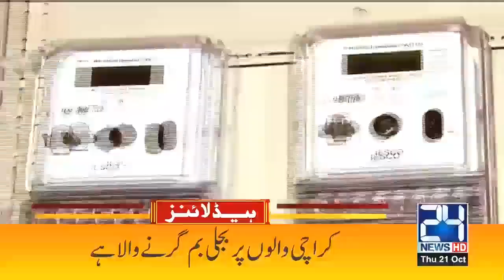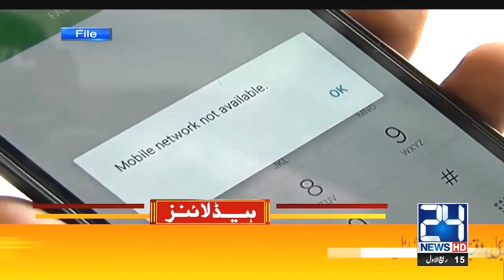Everything Closed l Tonight Is Important | 6pm News Headlines | 21 Oct 2021 | 24 News HD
24 News HD is one of the leading news channels of Pakistan bringing you the latest current affairs from Pakistan and around the world.  Live National Assembly and Senate Session.